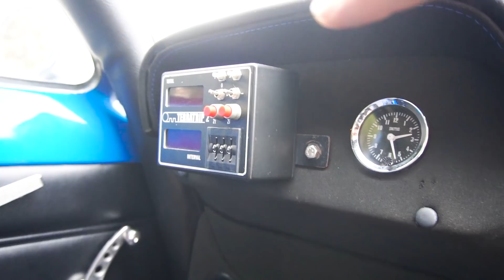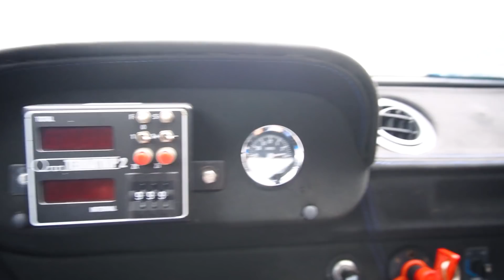โปรเจคปู่ซ่าEP.8เครื่องใหม่..ช่วงล่างใหม่น้องจี๊ดจ๊าดมาแล้ว เพื่อนๆว่าไง!!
รอนานกันไหม สำหรับ สาวก4ล้อ คลิปนี้มาต่อเนื้องกับโปรเจคปู่ซ่ากัน...คิดถึงปู่ไหม?

สนใจสนับสนุน สปอนเซอร์ช่อง รีวิวสินค้า ติดต่อได้ทางเฟสส่วนตัวเลยนะครับ
Line :zoomjerk